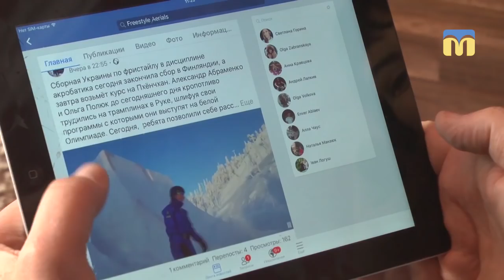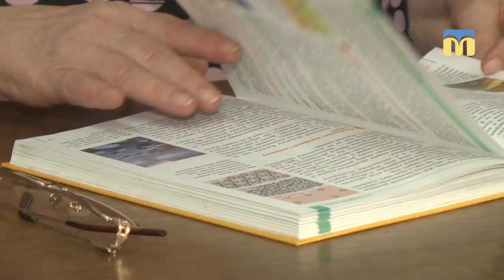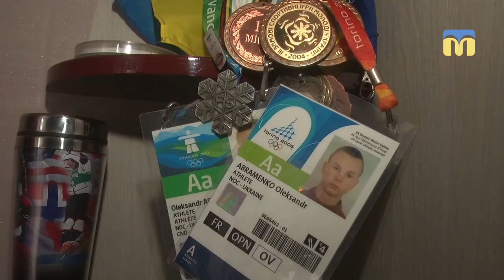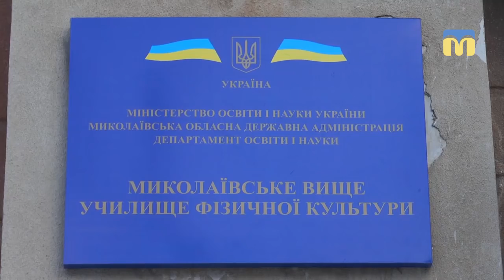Ранок чудових людей "Олександр Абраменко" - Новий день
Напередодні виступу українського фристайліста Олександра Абраменка на Олімпіаді-2018 у Пхьончхані  батьки і вчителі спортсмена поділилися спогадами про його дитинство, становлення особистості і спортивної кар'єри.

Автор сюжету Галина Щерба, оператор Юрій Руденко.